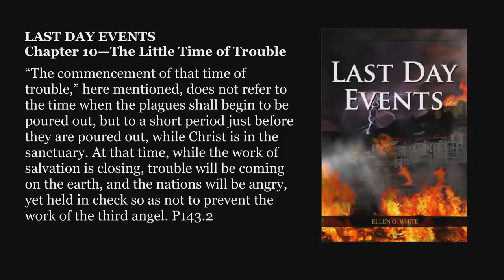Профессор Вальтер Вайс - Коронавирус, Последнее время. Программа "Что происходит". 2 часть